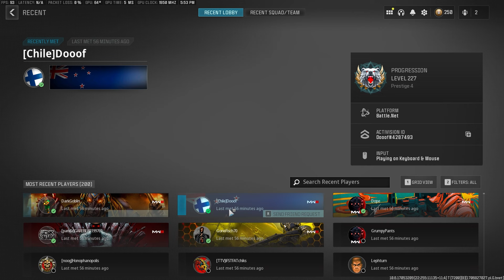FUN MOMENTS FROM SEASON 1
Modern Warfare 3 but its buggy